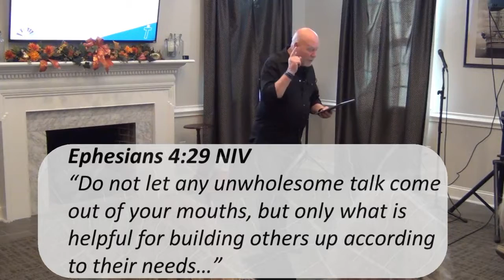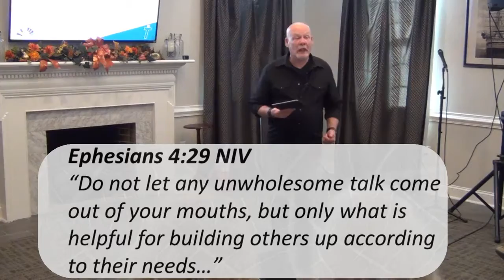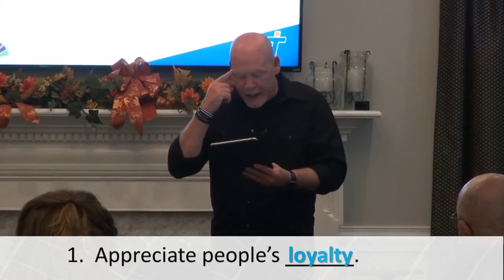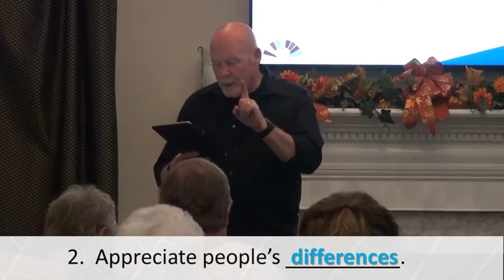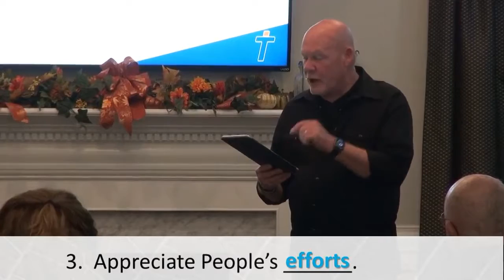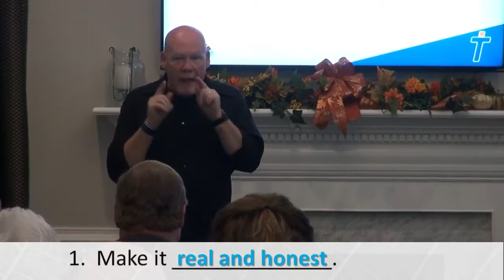Thrive Church Thanksgiving Appreciation 11 19 2017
It's coming next week. Thanksgiving. Turkey Day.

You gather. You eat!. It's awesome.

Friday. Plenty of leftovers. It's awesome again.

Saturday. Turkey sandwiches. Maybe you're kinda over it now.

You're thinking, "What was all that really about?"

Pastor Steve Hassell reveals what Thanksgiving appreciation Is really about!